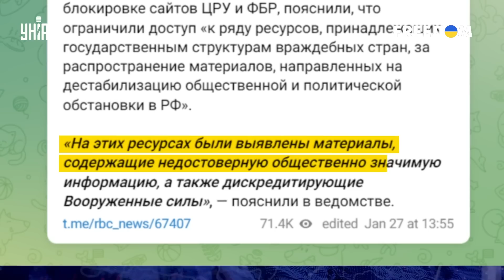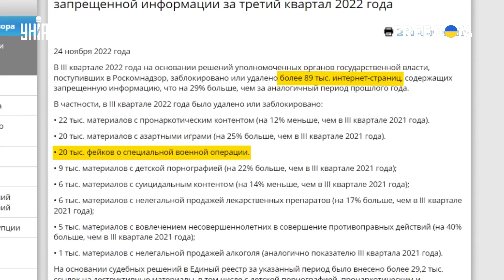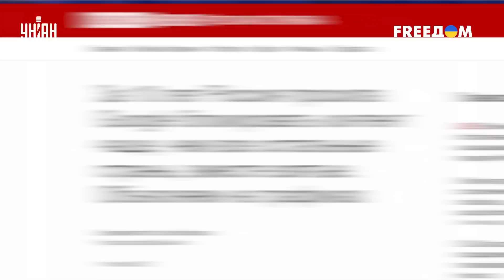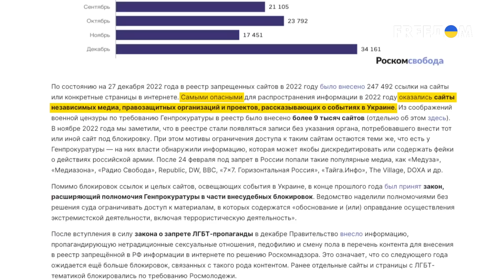Тотальное безумие. В России начали блокировать американские сайты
UA - Роскомнагляд пробив нове дно та заблокував сайти ЦРУ і ФБР. Як тотальна цензура стала частиною життя росіян – дізнавайтеся у сюжеті.

RU - Роскомнадзор пробил новое дно и заблокировал сайты ЦРУ и ФБР. Как тотальная цензура стала частью жизни россиян - узнавайте в сюжете.